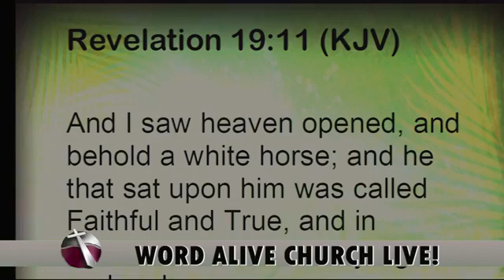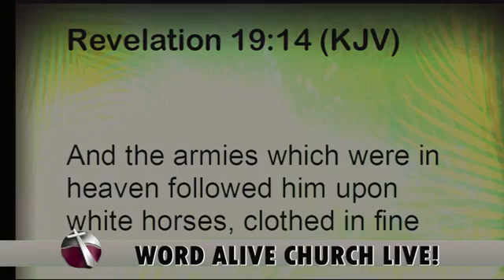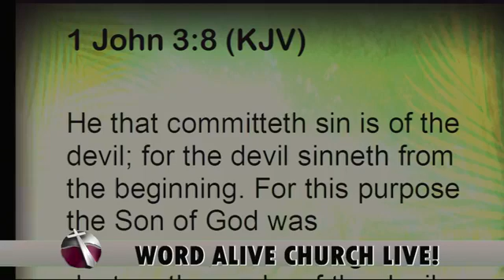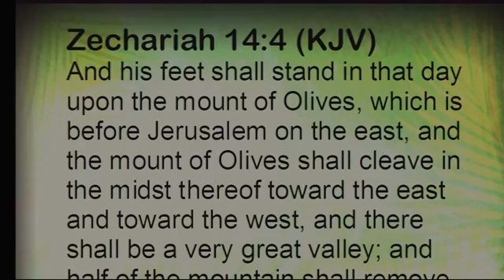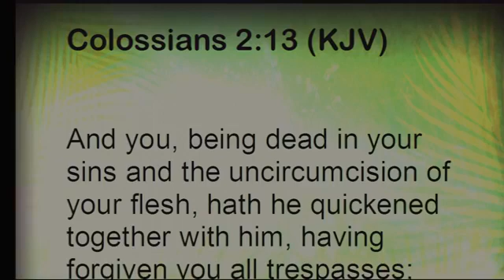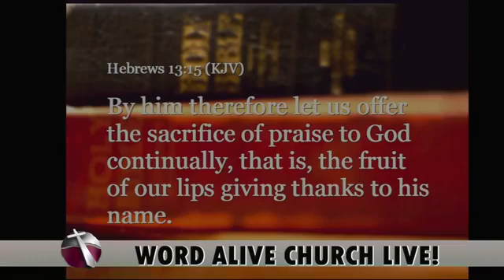Celebrate His Triumph April 5 2020